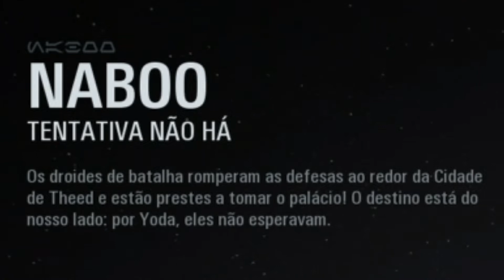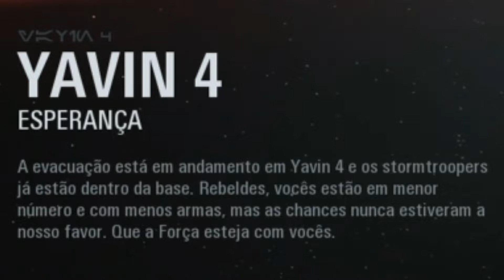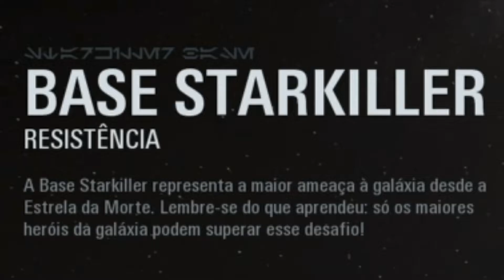Star Wars Battlefront II (ARCADE) (2/2)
Nesse vídeo eu jogo as 3 últimas missões do Arcade Heróis do jogo Star Wars Battlefront 2.